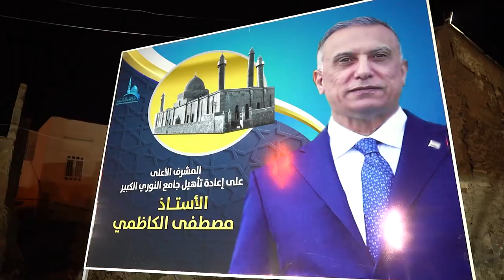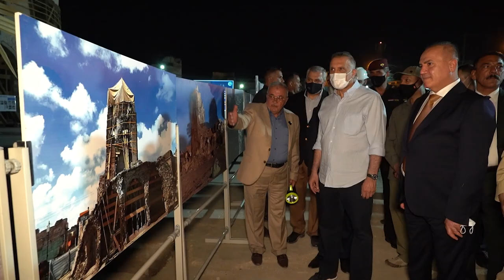رئيس مجلس الوزراء السيد مصطفى الكاظمي يزور جامع النوري في مدينة الموصل